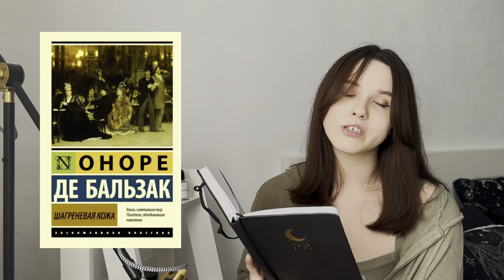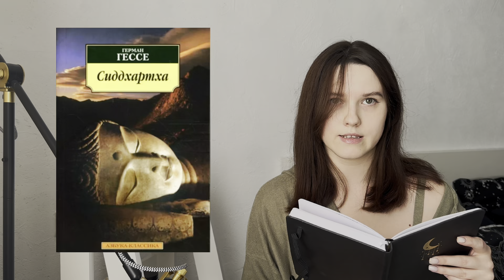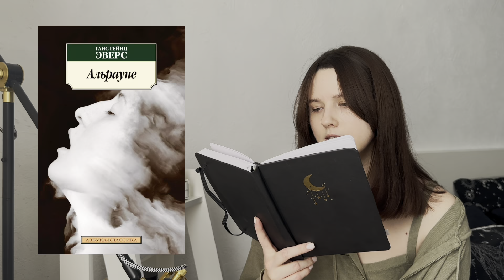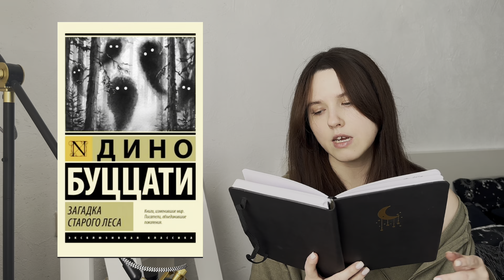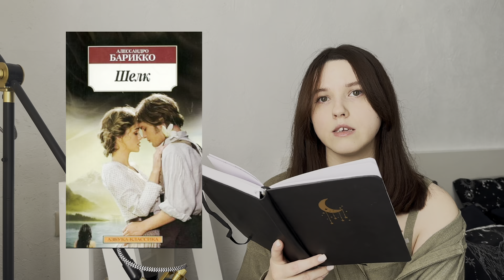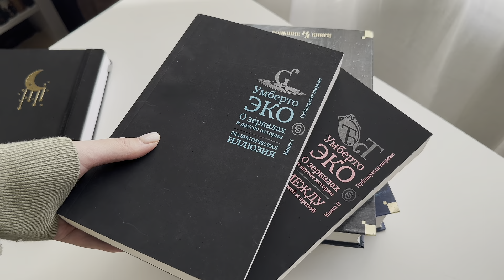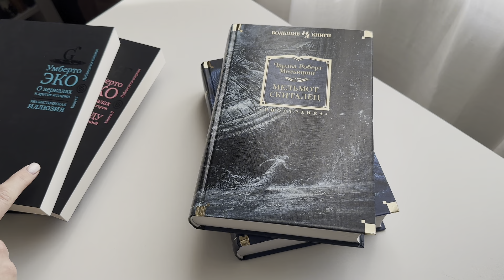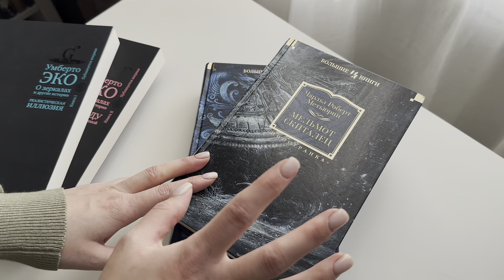Книжные планы 2024 | Контент–планы ✨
Всем привет 🐾
Уже второй раз делюсь с вами книжными планами)